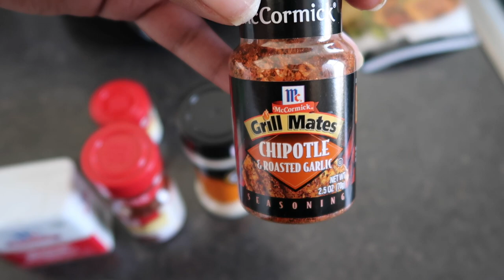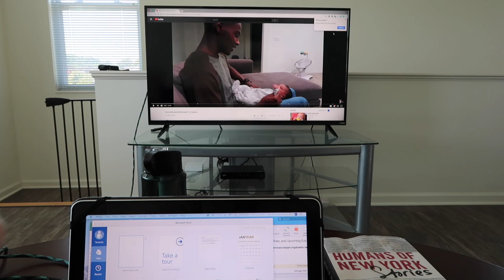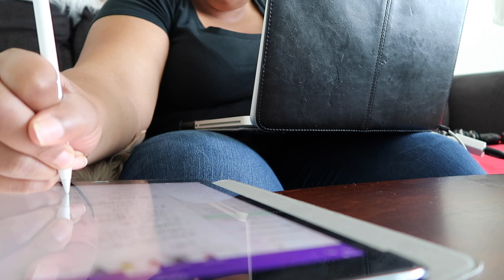Using My CrockPot For The First Time | Daily Vlog | Renae’s Corner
I finally have enough confidence in my cooking to use a crockpot! Hopefully it turns out okay…

Be sure to watch this in 1080p!!!

Loving the tunes ♫ -

- If you click this link it’ll take you to all my other links :)

Renae :)